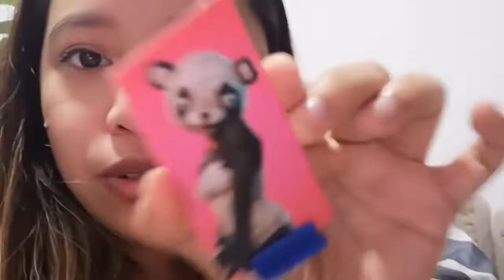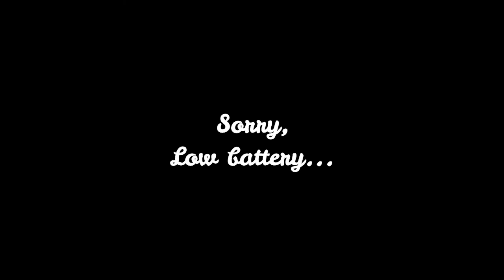VLOGMAS 🎄 | Day 1: a bit sentimental + A day with my friends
Enjoy watching! Lots of Love! Stay safe, healthy and Happy!